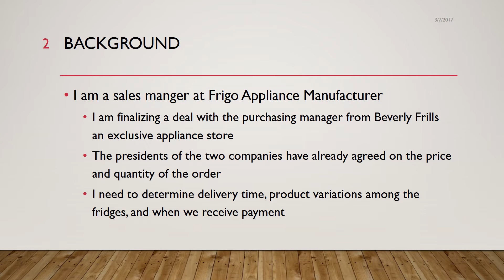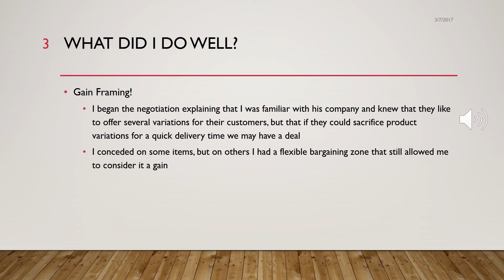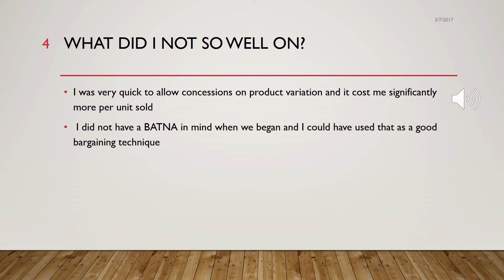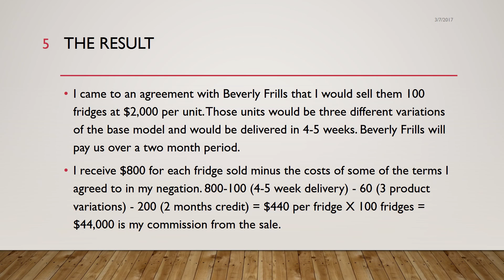MKTG 445 Negotiation Reflection 1